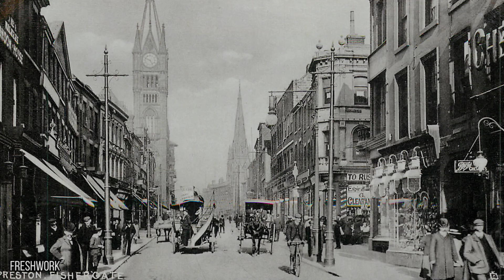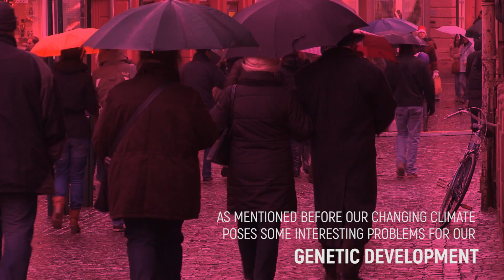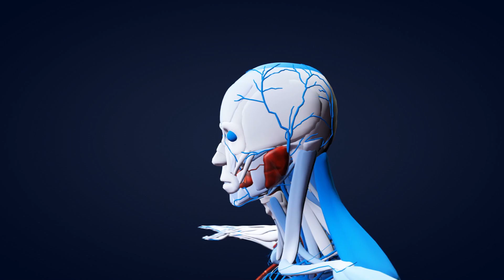10 Ways Creatures Will Evolve In The Future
top 10 facts about animals and evolution

Life on Earth has always been challenged by natural occurrences. Asteroids, meteors, plagues, famines and other disasters have posed major obstacles for organisms on our little planet to overcome. And while some animals and plants have been able to survive through sheer will and determination, others have had to resort to more creative and deeply genetic methods to get by. While the birds flying through today’s skies are the descendants of ancient prehistoric giants, many of today’s organic life forms are laying the groundwork for their future survival.